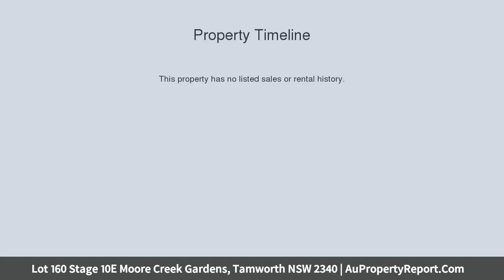Lot 160 Stage 10E Moore Creek Gardens, Tamworth NSW 2340 | AuPropertyReport.Com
Lot 160 Stage 10E Moore Creek Gardens, Tamworth NSW 2340
STAGE 10E MOORE CREEK GARDENS